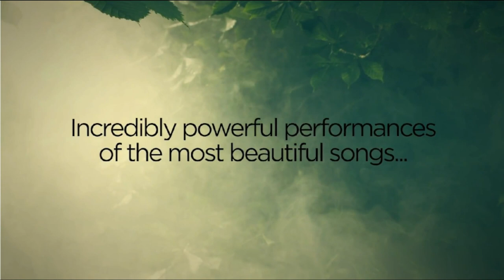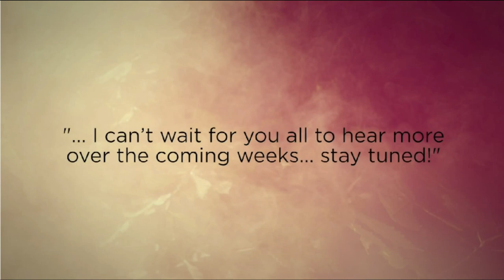Susan Boyle ~ "Hope" new album Announcement ~ "Wish You Were Here - Pink Floyd"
Susan announces that her 6th album offering, "Hope", are a collection of moving songs of Hope and Inspiration.

The new album will feature breathtaking renditions of Pink Floyd’s, ‘Wish You Were Here’ and Simon & Garfunkel’s ‘Bridge Over Troubled Water’. Susan also puts her personal take on the iconic John Lennon song, ‘Imagine’!

Susan says, “I have really enjoyed making this album. I had a huge input in music suggestions and finally have been able to record one of my all time favourites, Angel, originally by Sarah Mclachlan.

I themed this album around inspiration and hope because those are two elements we all need in our life to drive us forward and inspire us to go out and capture our dreams- they worked for me after all.”

Hope is out on the 24th November 2014 in the UK, and the 21st October in the US, and you can pre order her album tomorrow!

Susan's sixth album 'Hope' is an incredible collection of songs themed on inspiration, and it is available for pre-order tomorrow! (16th September).

Tracklist:

1. Wish You Were Here
2. I Can Only Imagine
3. Angel
4. Abide With Me
5. Imagine
6. Will The Circle Be Unbroken
7. Bridge Over Troubled Water
8. The Impossible Dream
9. Oh Happy Day
10. You Raise Me Up (Featuring Lakewood Church Choir Live)